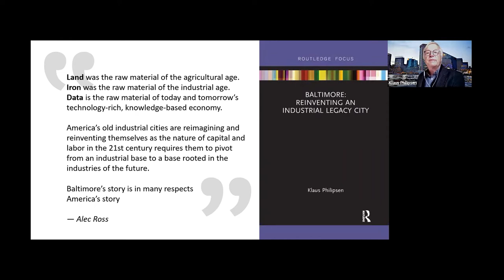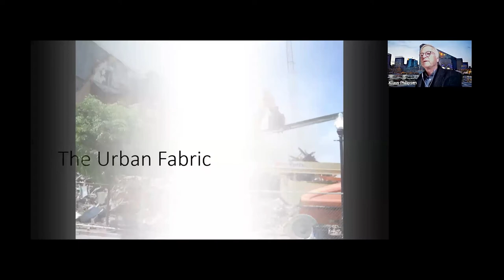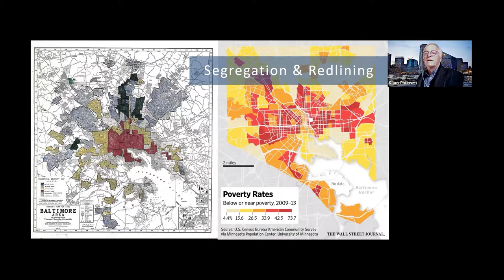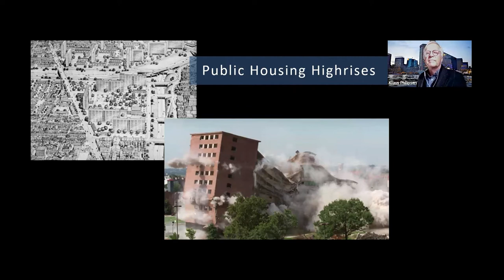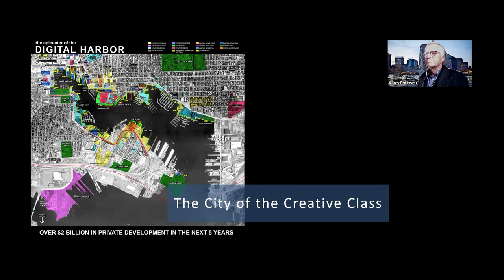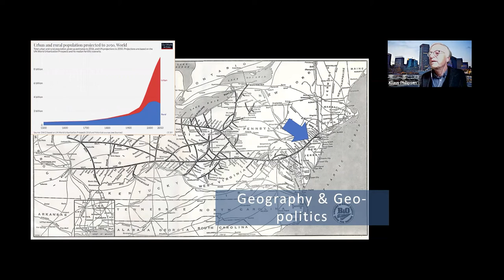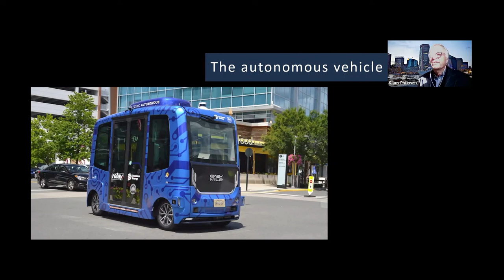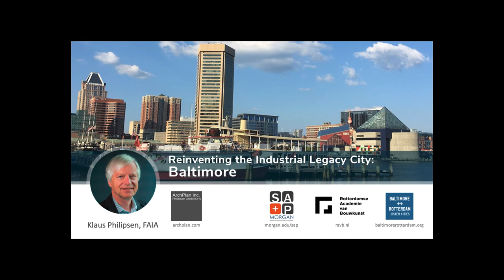Reinventing the Industrial Legacy City: Baltimore (Excerpt)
Architect and urban designer Klaus Philipsen talks about Baltimore’s struggles, successes, failures and challenges.  Cities go through historical ups and downs. Legacy cities are cities which saw their prime during and after the industrial revolution and are now struggling to redefine themselves in a post-industrial world. Philipsen will address equity, transportation, sustainability, architecture and renewal with asides about “wicked problems”, “smart cities”, food, climate change, and the time after privately-owned cars and conventional employment. Many of these topics are indicative of what cities encounter around the world.

** This video is an excerpt from a longer webinar that includes a panel discussion (located

The lecture is geared towards architects and planners, but is also accessible to a broader audience.

Hosted by Baltimore-Rotterdam Sister City Committee, Morgan State University School of Architecture and Planning, and Rotterdam Academy of Architecture and Urban Design.